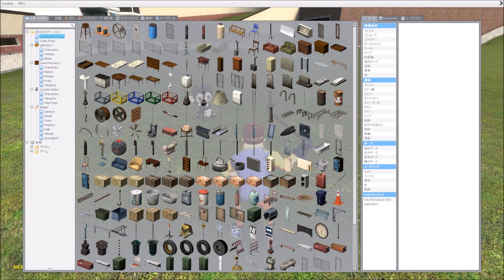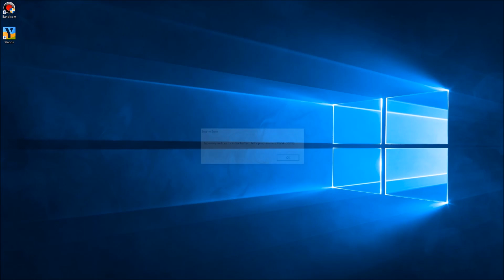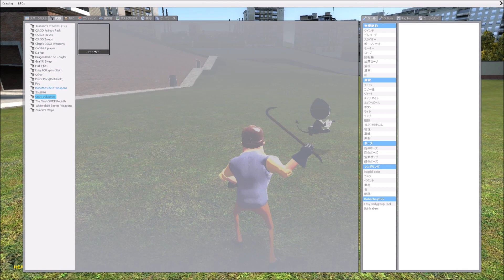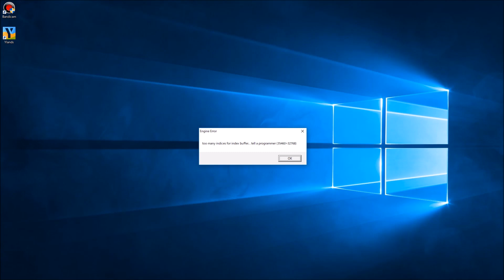Garry's Mod - Hello Neighbor vs Bendy Funny Moments gmod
Playing Games：
Minecraft、GTA5、Garry'sMod、ARK: Survival Evolved、CS:GO、RUST、Dead by Daylight、GangBeasts、Tower Unite、Besiege、BattleGrounds、CROSSOUT、Argo、Secret World、Colony Survival

My PC Spec：
i7-4790
GTX980
16GB RAM